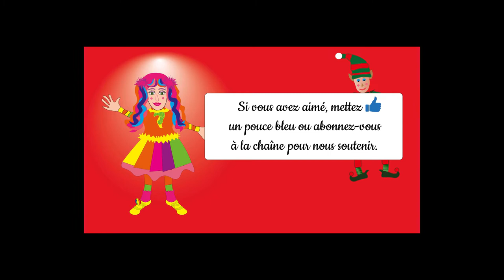Le Lapin🐰-Comptine & Tuto CUISINE enfants : faire une Fleur en Fruits / #3 Le Goûter des Animaux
Découvrez comment faire une fleur de fruits et chantez-mimez une comptine sur un lapin avec le Lapin Pistache, Audrey et son ami le Lutin ! 💌Invité-Lapin➛1:12  🍞Tuto-Goûter en forme de Fleur➛4:02  🎵Comptine à Gestes➛5:07